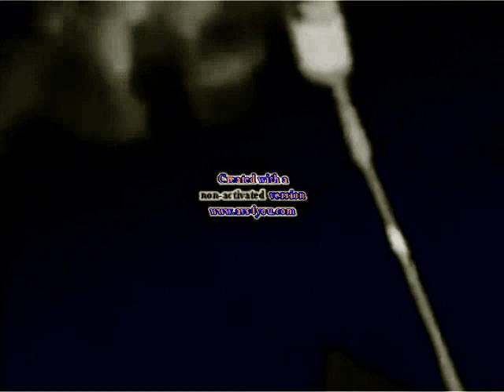Klaskyklaskyklaskyklasky Gummy Bear Song Version in Opposite Nameless Effect